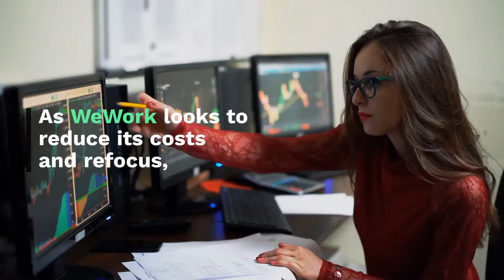WeWork Aims To Sell Private Plane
As WeWork looks to reduce its costs and refocus, the co-working company’s two new co-CEOs reportedly committed in a message to workers to “strengthen our core business” following the ouster of Chief Executive Officer Adam Neumann.

That process began by selling Neumann’s private airplane, Bloomberg reported.We Co., WeWork’s parent, is selling the Gulfstream G650 that the company purchased in 2018 for Neumann’s use for meetings as well as travel per an unnamed source in the report.

The company is also aiming to sell three businesses it acquired in recent years: Managed by Q, an office management startup; Meetup, an event organizing platform; and Conductor, a marketing company.